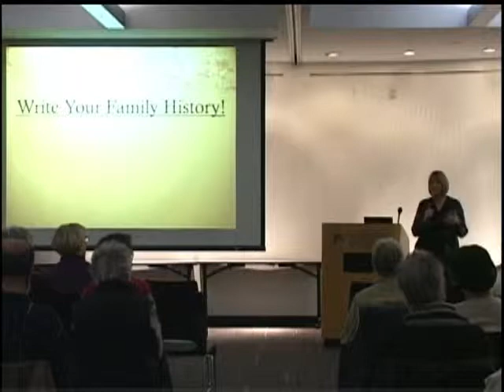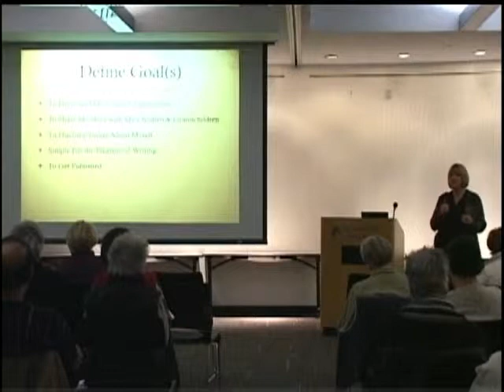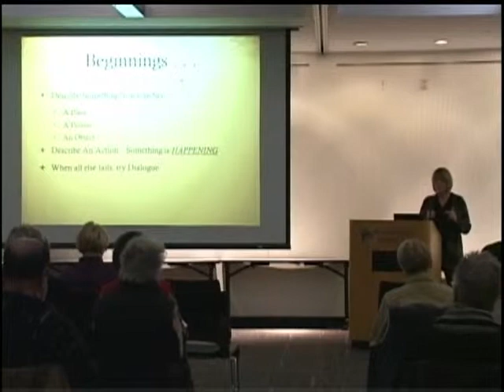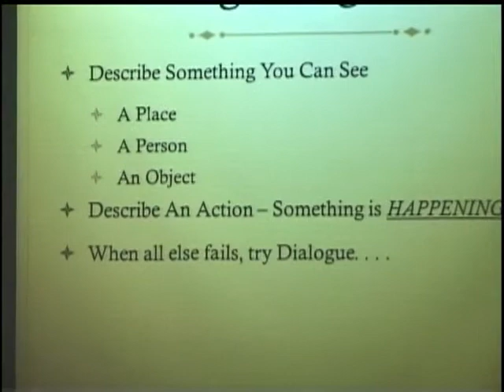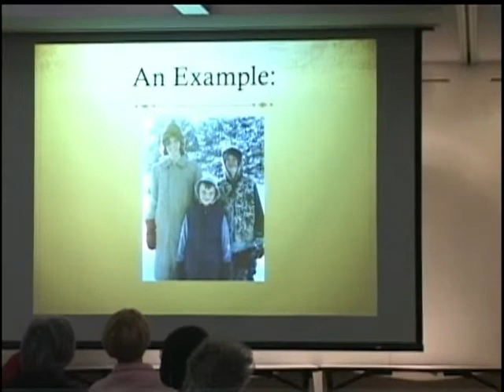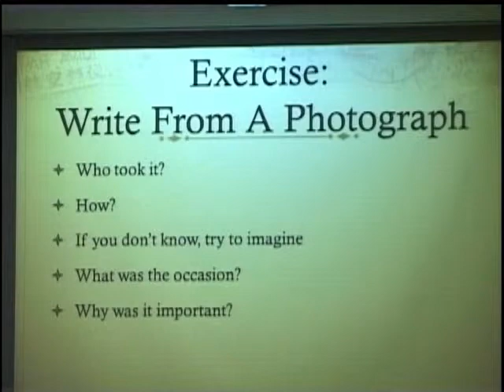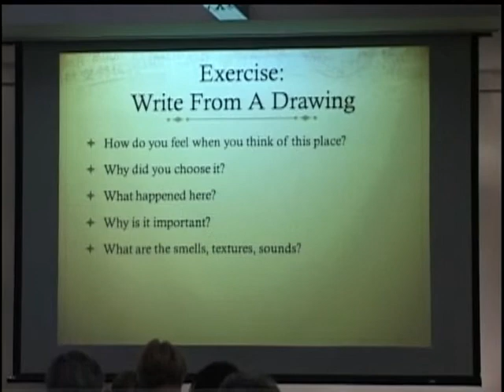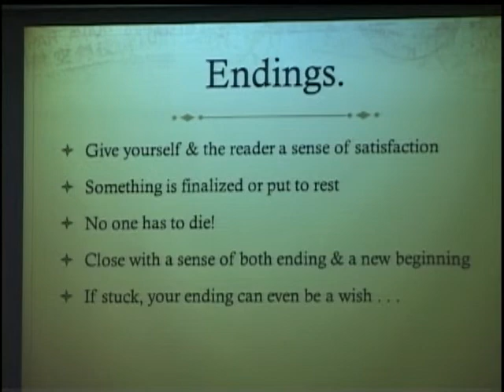Writing Your Family History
Author Mardi Link (Bootstrapper) takes you thru the best ways to preserve your history in this lecture from the Rochester Hills Public Library!